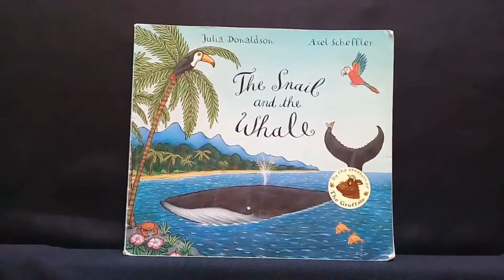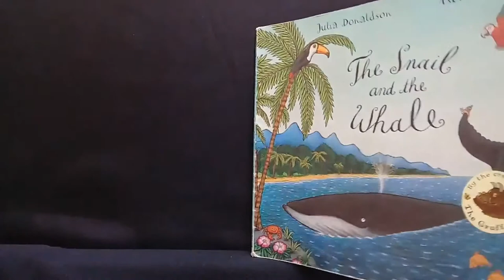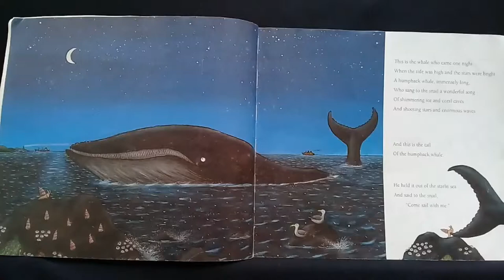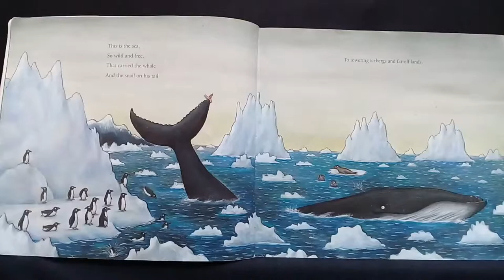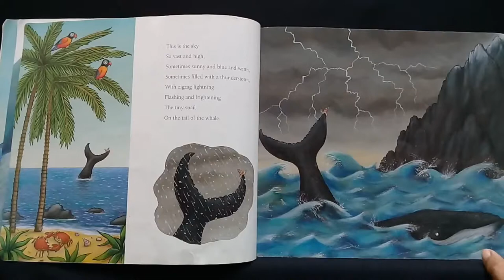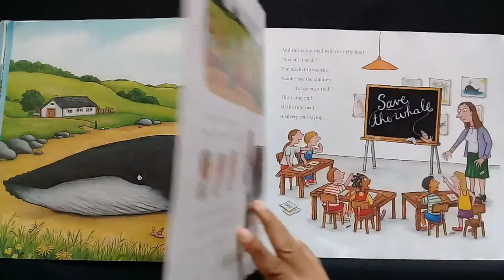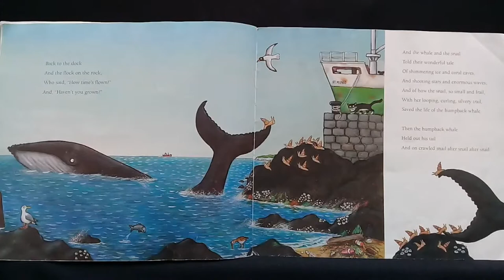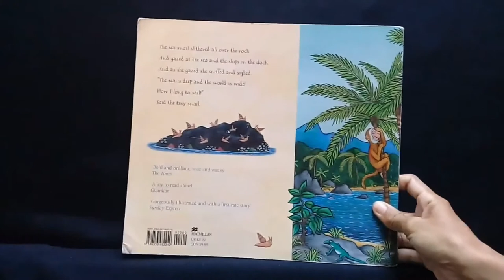The Snail and The Whale - Animal Adventure Book Read Aloud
This is a story of a snail with an itchy foot.
Amazed by the deep blue sea and the wide world, the snail wished it could go around the world.
With its silvery trail, the snail wrote a message on a rock.

The massage on the rock worked!
A great big, grey-blue humpback whale came to the tiny snail and gave it a lift on its tail, and their adventure began.

What would happen to the snail and the whale?
Would their adventure be smooth and exciting?

Let's read aloud this animal adventure book together to find out.
Story by Julia Donaldson
Illustrations by Axel Scheffler
For age 3 and up